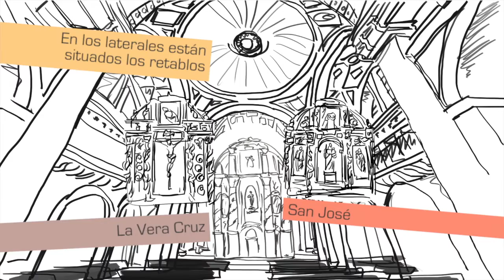Parroquia de los Santos Juanes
La iglesia de estilo barroco de los Santos Juanes se erige en la calle de La Cruz del Casco Viejo de Bilbao. La Compañía de Jesús comienza su construcción, en 1622, gracias a una donación de Domingo de la Gorgolla. Las obras se ejecutan según las directrices del jesuita Padre Ramírez. En 1624, interviene en las obras el maestro cantero Martín Ibáñez de Zalbidea. Según la documentación existente en el archivo de la Compañía de Jesús, el Padre Henao testifica que, en 1636, la parroquia está perfectamente acabada. Sin embargo, la construcción definitiva del templo no finalizará hasta 1675.